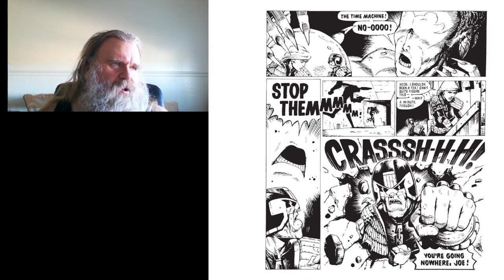Let's Read Judge Dredd Ep393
Paul Leonard-Morgan "She's A Pass" DREDD